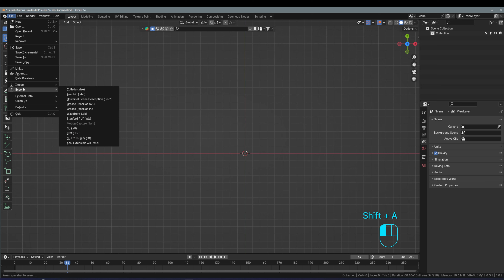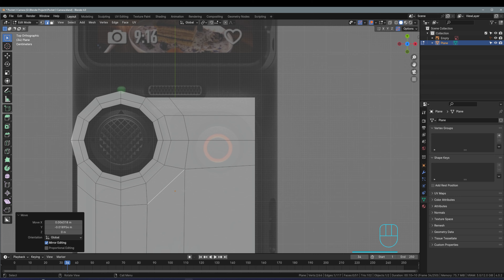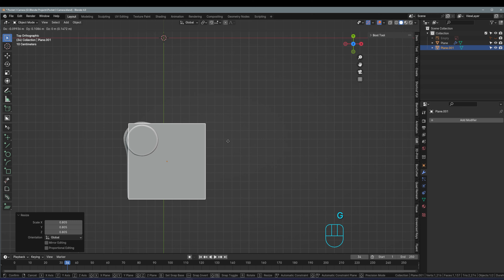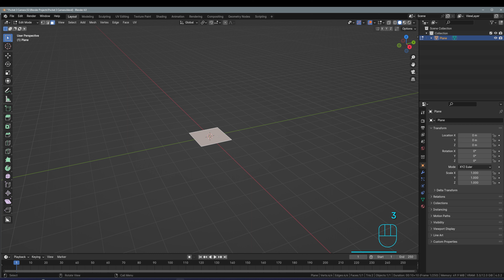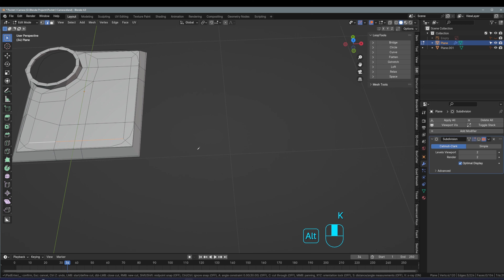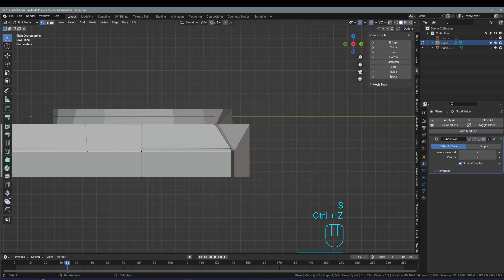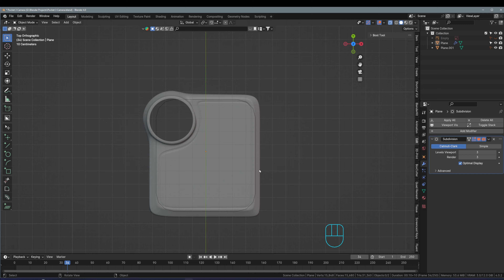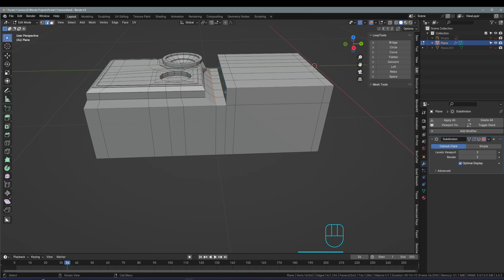Modeling DJI Pocket 3 Camera in Blender Part 1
Part 1 of modeling dji pocket 3 camera in blender

Saltwater Tank

Fluval Evo Tank 13.5 galloon:

Carib Sea Arag-Alive Substrate:

MagTool ATO System:

M-50 Protein Skimmer: